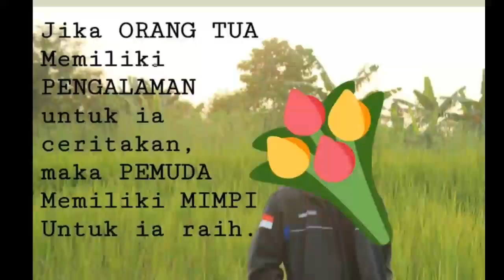LDK Arroyyan - it's time to change